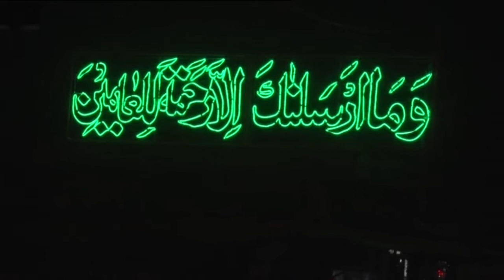MINHAJ UL QURAN